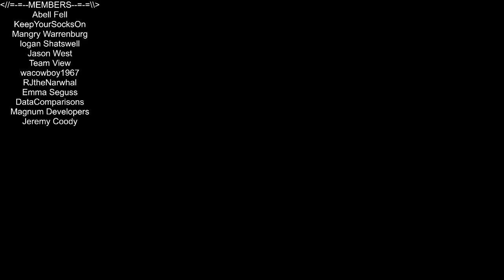Sick in Township Tale.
In this episode of A Township Tale, i want to head down and get gold so we can build up some more of the stairs to different areas. Love you all!